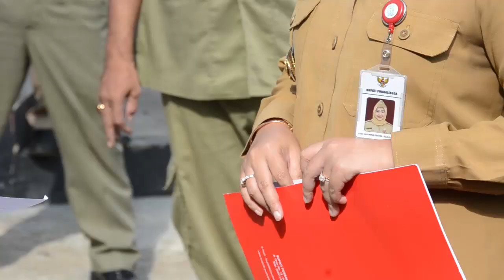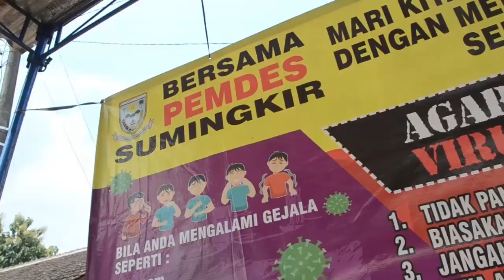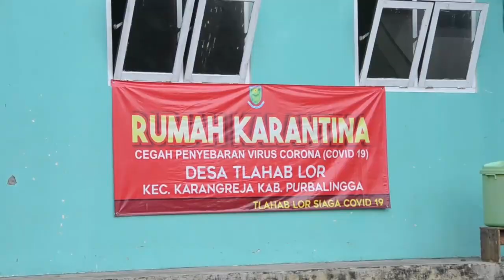Bantuan Pangan PSBB Lokal di Sumingkir Onje dan Tlahab Lor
Gn

5 Warga Positif Covid-19, Dusun Cumbut Tlahab Lor Terapkan PSBB Skala Dusun
PURBALINGGA – Dusun Cumbut di Desa Tlahab Lor Kecamatan Karangreja langsung menerapkan Pembatasan Sosial Berskala Besar (PSBB) tingkat lokal atau karantina wilayah skala dusun menyusul adanya 5 warga yang dinyatakan positif terpapar virus Covid-19. Langkah karantina skala dusun ini dilakukan untuk mengantisipasi penyebaran covid-19 yang lebih luas di daerah tersebut.
“Kami bergerak cepat untuk melakukan PSBB khususnya di Dusun Cumbut agar penyebaranya (covid-19) tidak menjadi lebih luas,” ujar Kepala Desa Tlahab Lor, Dirmanto sesaat setelah menerima bantuan sembako dari Tim Gugus Percepatan dan Penanganan Covid-19 Kabupaten Purbalingga yang dipimpin langsung oleh Bupati Dyah Hayuning Pratiwi, SE, BEcon, MM, Senin (4/5).
Diketahui, lima warga desa itu dinyatakan positif Covid-19 usai dilakukan traking kepada eks jamaah tabliq akbar Gowa, Sulawesi Selatan beberapa waktu lalu. Tiga warga pertama dipastikan positif covid-19 setelah hasil pemeriksaan Swab dikeluarkan oleh Balai Besar Teknik Kesehatan Lingkungan dan Pengendalian Penyakit (BBTKLPP) Yogyakarta pada 23 April 2020. Kemudian 2 warga lainnya menyusul dinyatakan positif pada 30 April lalu.
Dikatakan Dirmanto, pihak desa bersama komponen masyarakat melakukan pembatasan akses dan penutupan portal di tiap perbatasan sejak 25 April lalu. Diberlakukannya karantina wilayah, terdapat 237 kepala keluarga terdampak yang menempati 184 rumah. “Guna meringankan beban masyarakat, kami telah memberikan bantuan sembako kepada warga di 184 rumah. Dan hari ini (4/5) kami juga berterima kasih karena Bupati dan jajarannya juga memberikan bantuan sembako untuk 237 kk terdampak,” jelasnya.
Bantuan bagi masyarakat terdampak PSBB Lokal diserahkan langsung oleh Bupati Dyah Hayuning Pratiwi didampingi tim gugus tugas covid-19 tingkat Kabupaten Purbalingga meliputi Ketua DPRD HR. Bambang Irawan, Kapolres AKBP Muchammad Syafii Maulla, Dandim 0702 Letkol Inf. Yudhi Novrizal, serta Komandan Lanud JB Soedirman Letkol Pnb Arie Sulanjana.
Selain di Dusun Cumbut Desa Tlahab Lor, Bupati Tiwi juga memantau pelaksanaan PSBB Lokal di Dusun Kutabangsa RT 1 RW 1 Desa Onje Kecamatan Mrebet dan Desa Sumampir Kecamatan Kutasari. Di Dusun Cumbut bantuan sembako yang diserahkan berjumlah 237 paket, kemudian untuk Dusun Kutabangsa, Onje sebanyak 39 paket dan Desa Sumingkir 65 paket.
“Dengan Dilakukannya PSBB Lokal, Saya berharap masyarakat bisa lebih disiplin dalam mengikuti himbauan pemerintah terkait pencegahan penyebaran covid-19. Kita semua berharap bisa lebih cepat memutus mata rantai penyebaran virus ini,” katanya.
Bupati Tiwi juga berpesan kepada para Kepala Desa dan Ketua RT agar bertindak tegas terhadap orang dalam resiko (ODR) dan orang dalam pemantauan (ODP) khususnya para pemudik yang tidak disiplin melakukan isolasi mandiri di rumah.
“Bila masih ditemukan orang yang menggunakan gelang identitas masih ada di luar rumah, segera saja dibawa ke fasilitas rumah isolasi tingkat desa. Atau bila di desa sudah penuh, langsung saja dibawa ke fasilitas di tingkat kabupaten yang sudah kita siapkan di Gedung Korpri dan Bumi Perkemahan Munjuluhur,” katanya.
Selain memantau pelaksanaan PSBB Lokal, Bupati juga mengunjungi sarana isolasi mandiri yang dibangun di Desa Serang Kecamatan Karangreja. Di desa wisata ini, para ODP disiapkan sarana isolasi berupa tenda yang ditempatkan di area hutan pinus D’LAS Serang